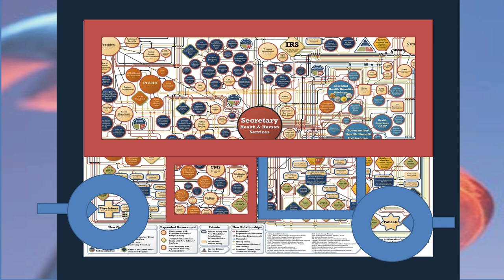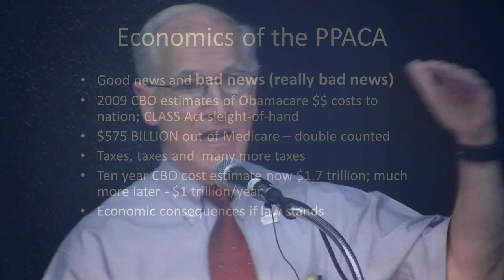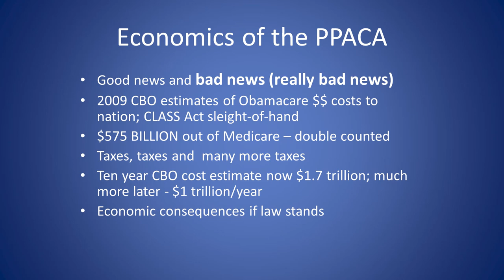A physician explains the problems with PPACA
Doctor John Ammon, founder of the Arizona Chapter of Docs4 Patient Care talks about how PPACA will be detrimental to the quality of medical care in the United States and to the American economy.